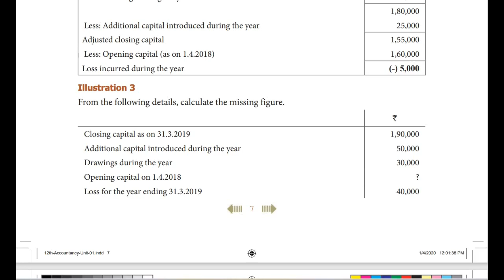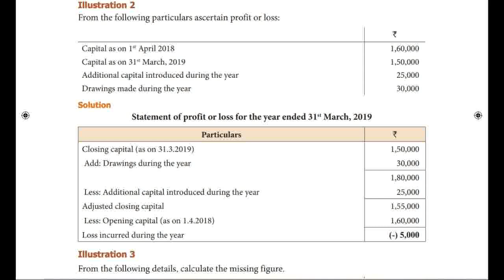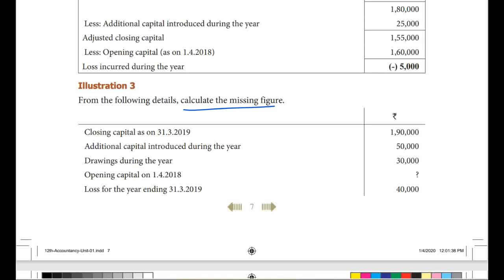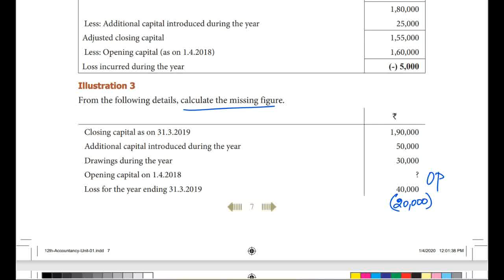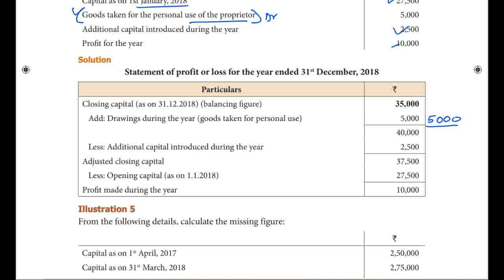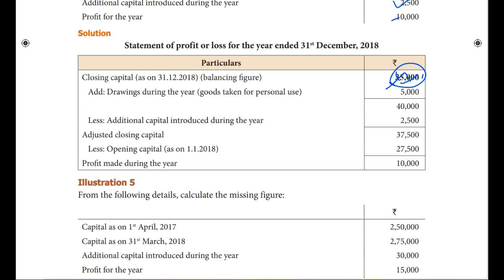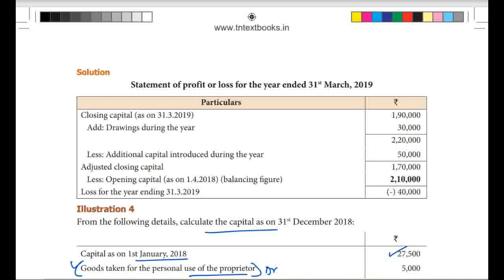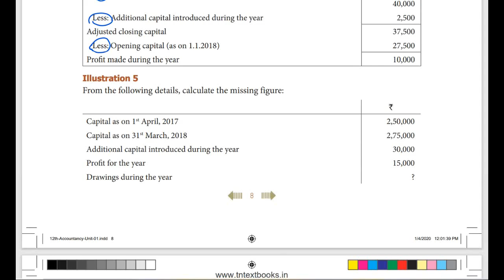12th SAMACHEER ACCOUNTANCY UNIT 1 CALCULATE MISSING FIGURE IN STATEMENT OF PROFIT & LOSS PROBLEM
Padviksha Launched in 2019 to give immense knowledge to the Commerce Students. Padviksha is a place where a student of Commerce, Management would like to visit. Student can find notes of all subjects as mentioned above.